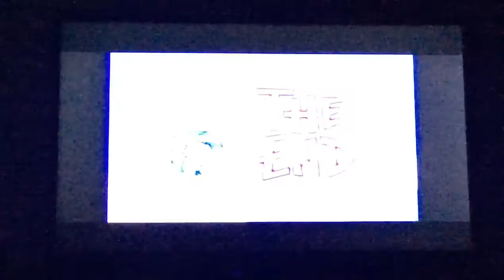Cosmo dressed up like Carmen Miranda